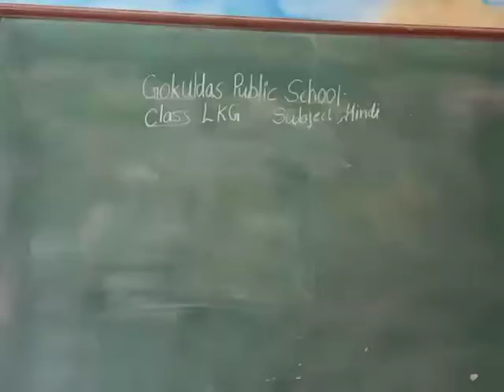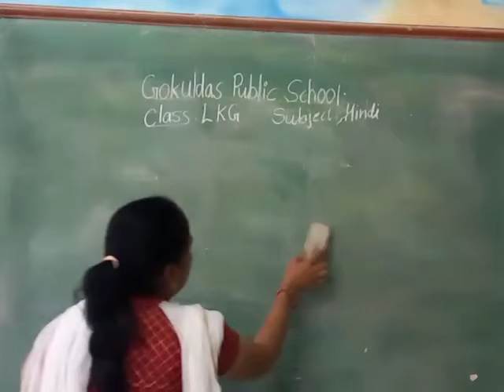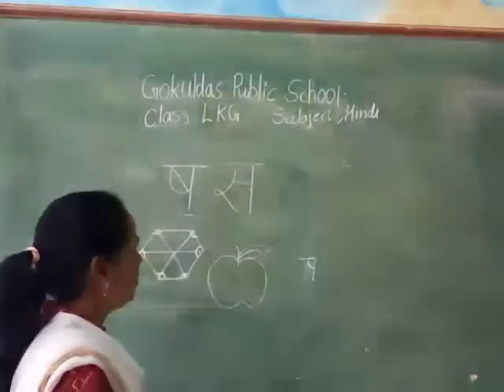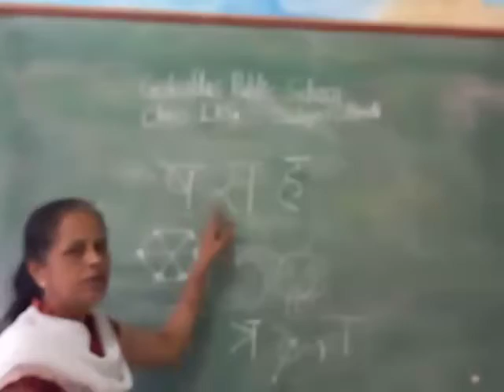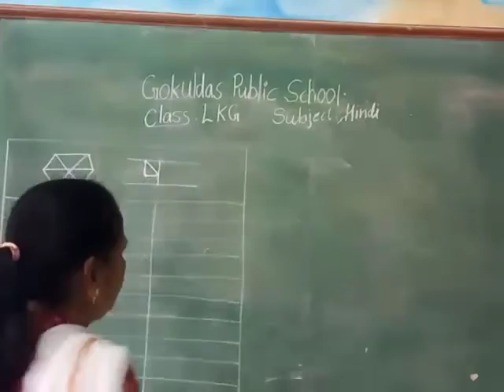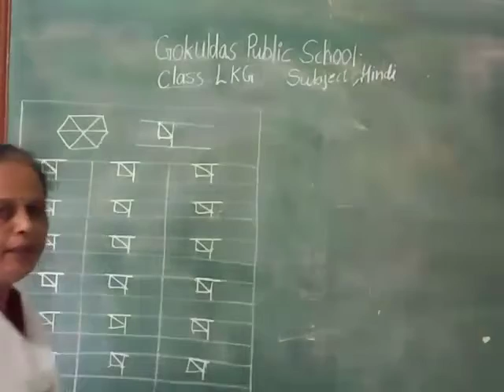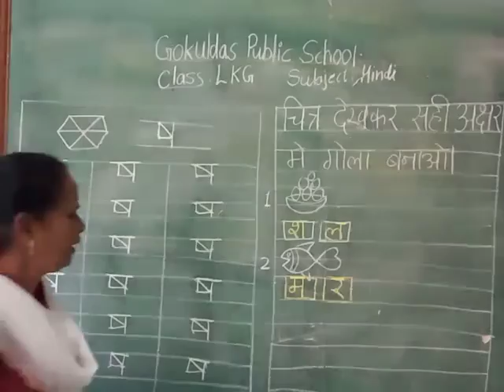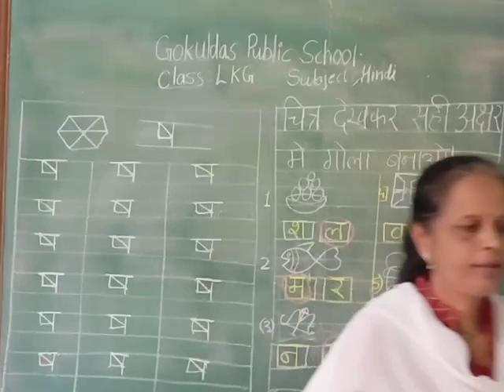Class LKG Hindi Akshar sh and ex RD 23 10 2021